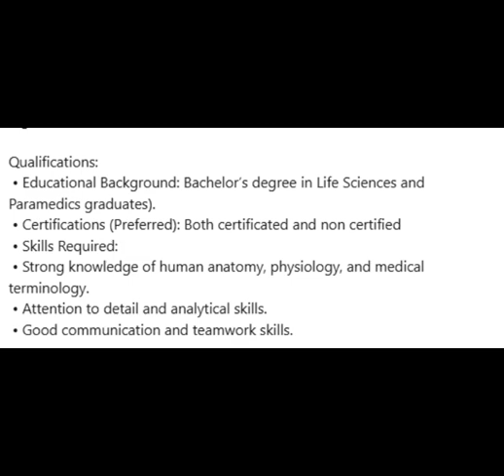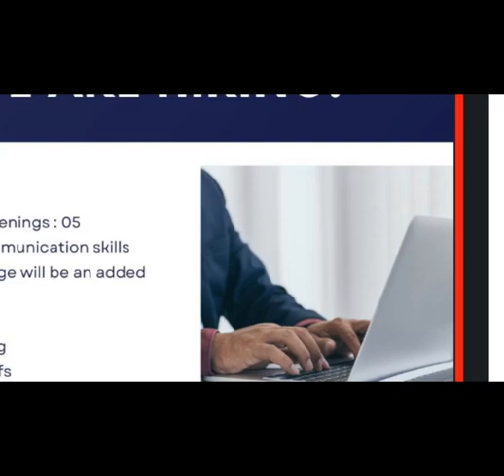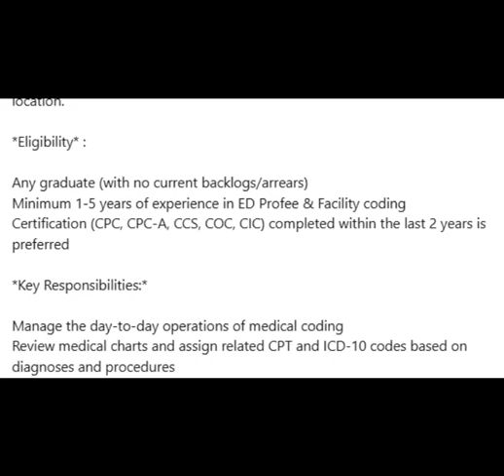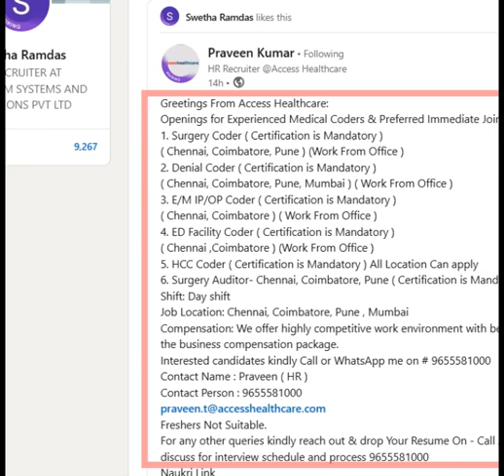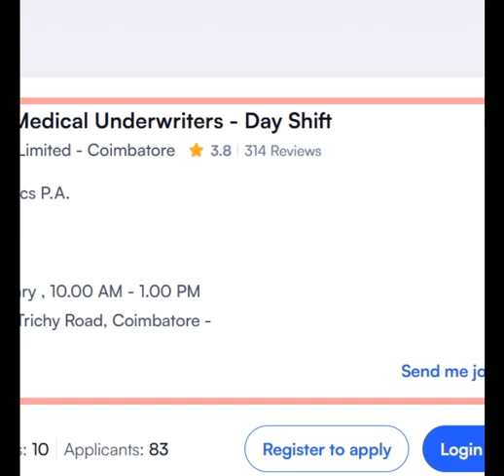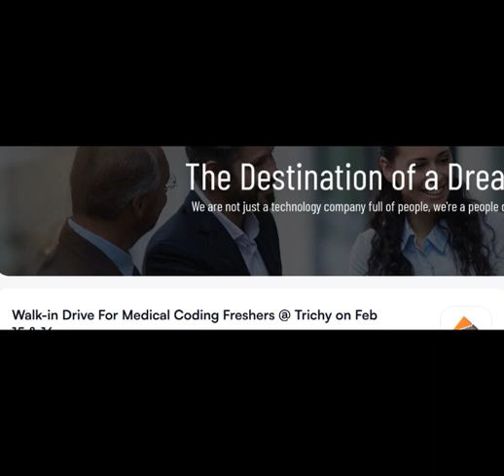MEDICAL CODING JOBS - FRESHERS ONLY_ WALK IN